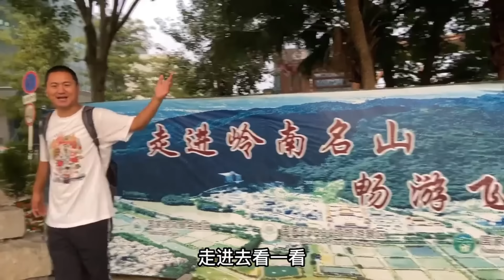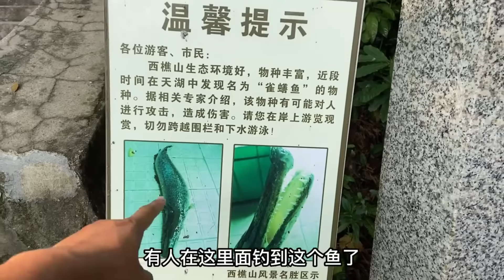西樵山作为广东四大名山之一，国家5A级的景点，景观确实值得一去【大海去旅行】